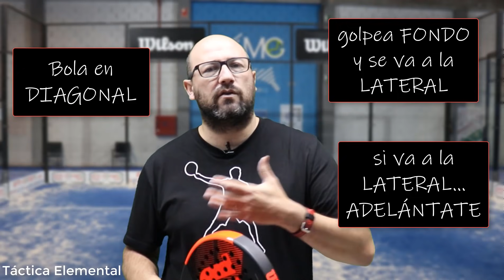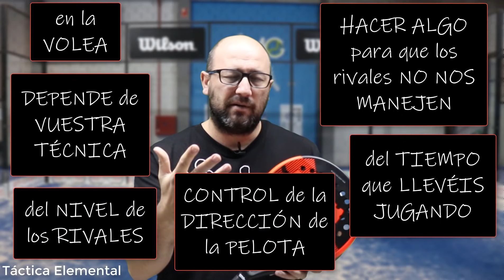PADEL - TÁCTICA ELEMENTAL - Hugo Cases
Espero que os guste este vídeo donde os ayudo a tener una estructura táctica cuando juguéis vuestros partidos,
Mucho ánimo y recodad no jugar en blanco, jeje.
Abrazos y cuidaros mucho!!

Podcast